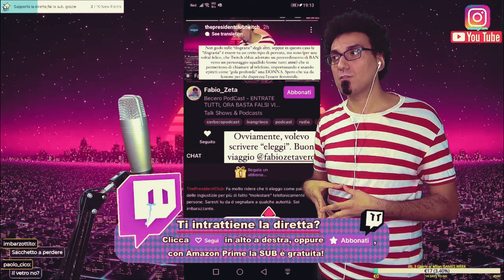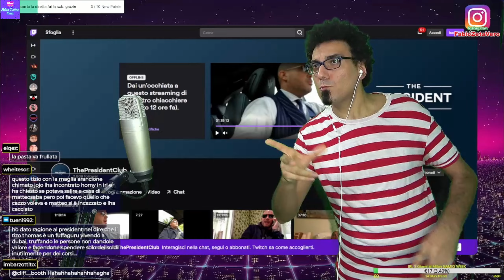FABIO ZETA ANALIZZA il PROFILO di MATTEO SABA